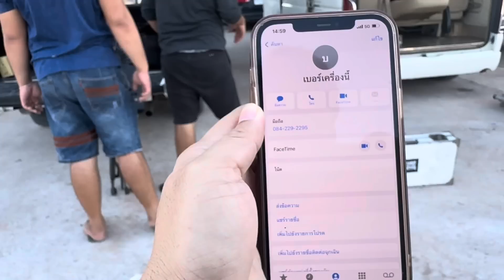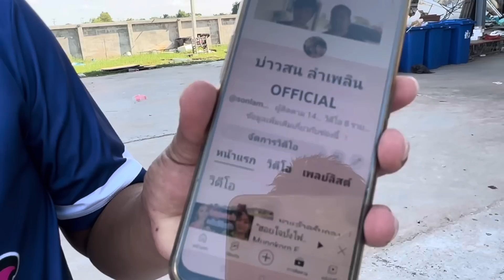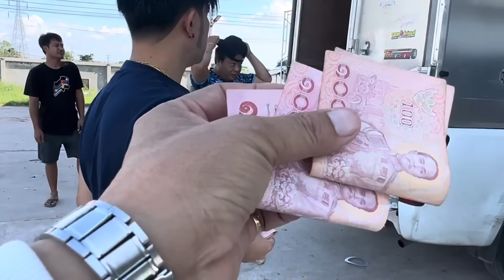เกิดอะไรสาวน้อย สะเดิดเเบนด์ ต้อง ถอยกลองใหม่